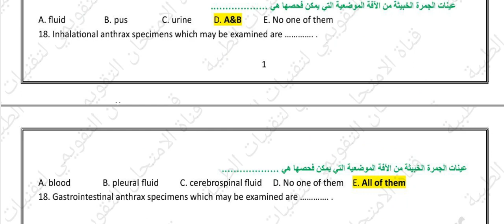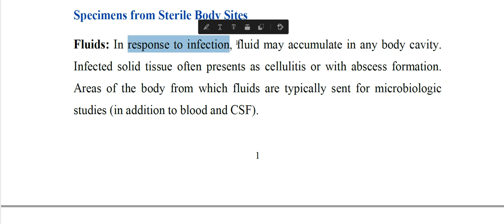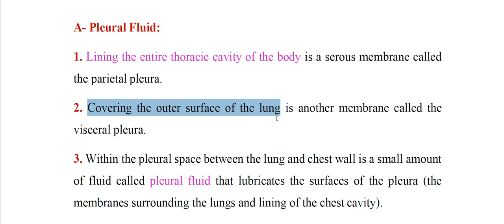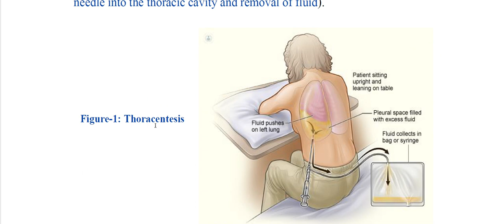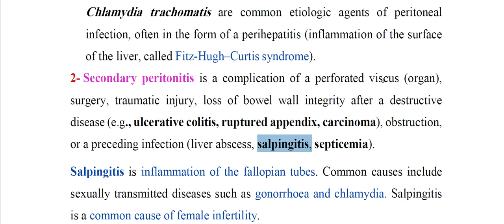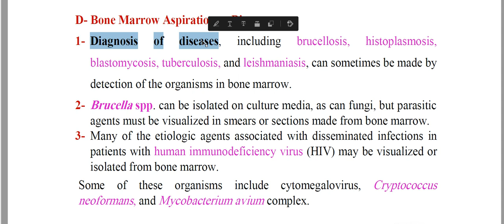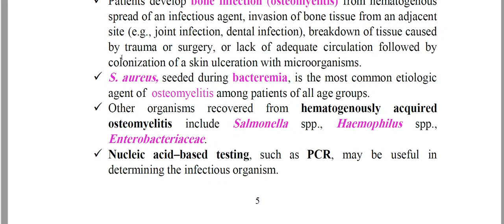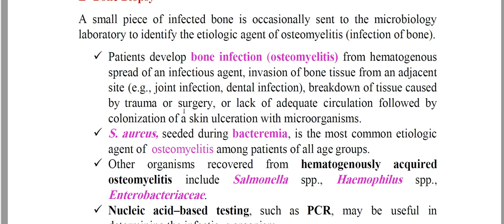Lecture 27 Normally Sterile Body Fluid